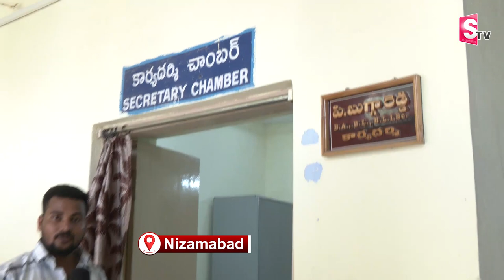Nizamabad Library : గ్రంథాలయంలో అధికారుల నిర్లక్ష్యం ..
Watch ► ►Nizamabad Library : గ్రంథాలయంలో అధికారుల నిర్లక్ష్యం ..|  @Sumantvnizamabad395